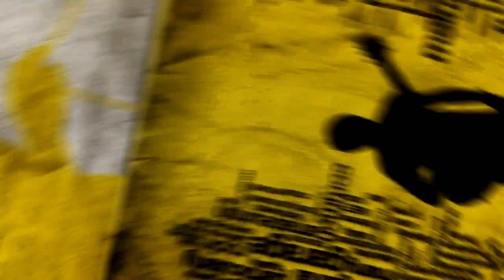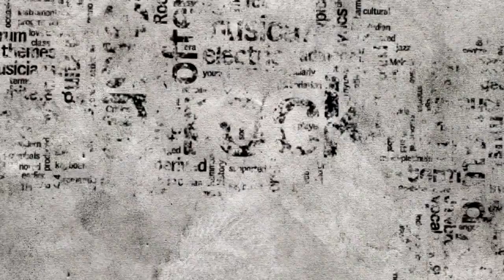Meet the Artists with Dilshan Michaels - Crywolf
Dilshan Michaels talks to Crywolf so you can learn more about the band and what they have installed for TNL Onstage

...::: TNL ONSTAGE 2011 - ACCEPT NO SUBSTITUTES:::...

The pioneer radio station in Sri Lanka, TNL Rocks is recognized as the station that laid the foundation for the music, news formats, street promotions as well as on air and site programming emulated by other radio stations